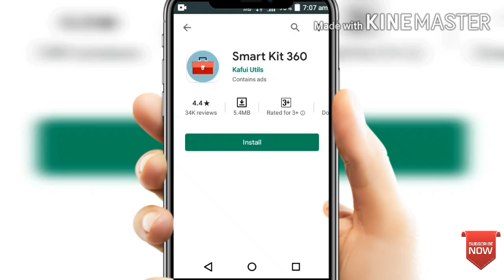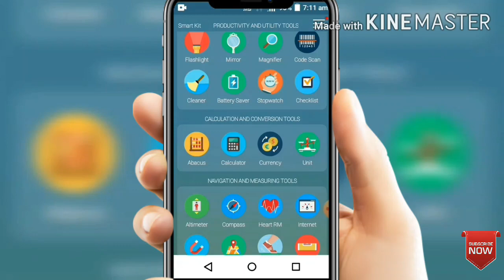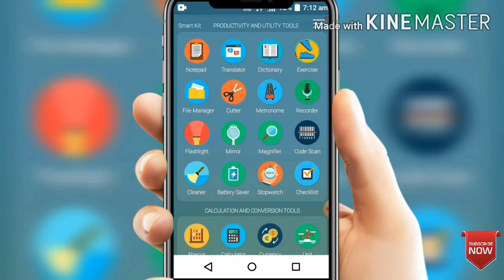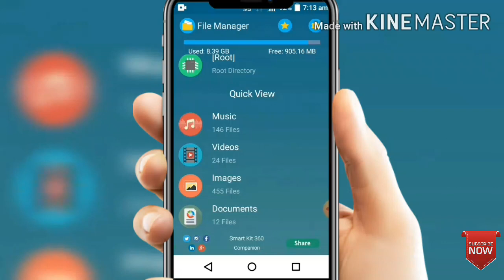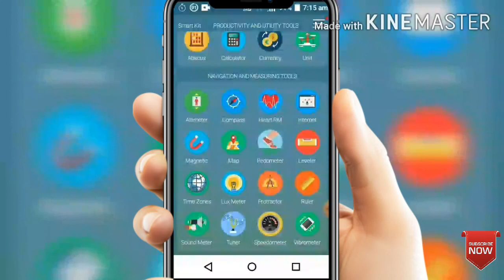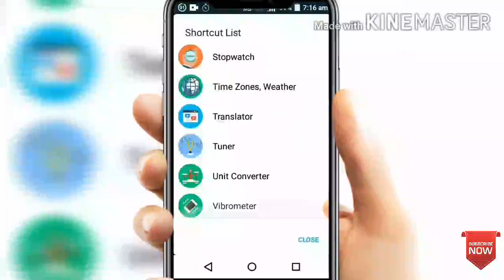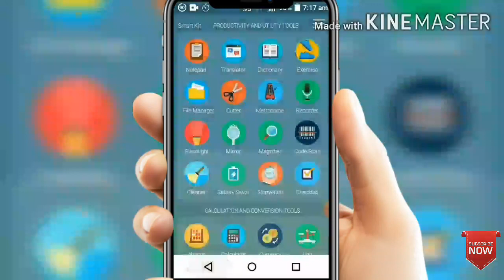Top One Apps in Tamil & All in one apps in Tamil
*App Link...

*All in one apps and best useful apps installed must do it all service play store best app smart kit 360.